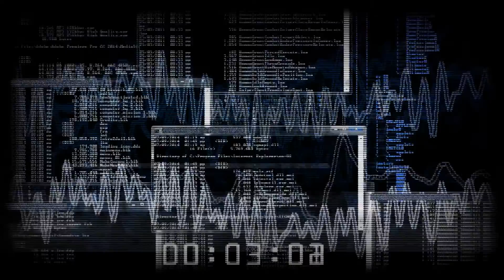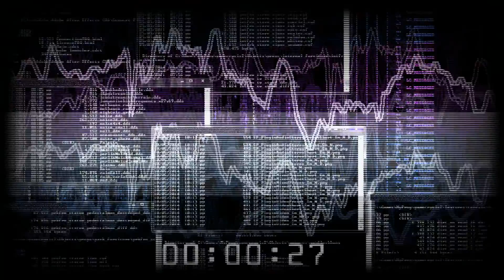bog[~]morok - seinauf -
bog[~]morok's official video installation for "Seinauf", the new song from EP -Grust- 2016
Music and lyrics by Morok.

The new album "Digital Occultism" is in progress!